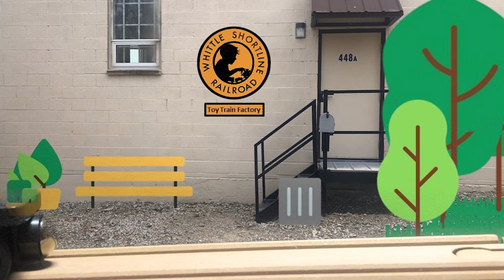Whittle Short 10